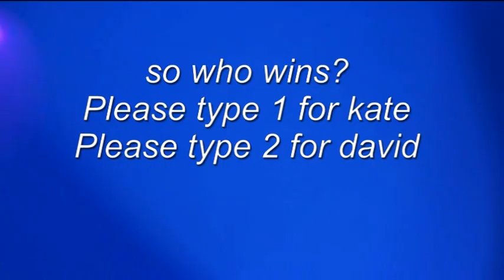hewlett vs hewlett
singing competition, hewlett vs  hewlett

who's winning? kate or david?